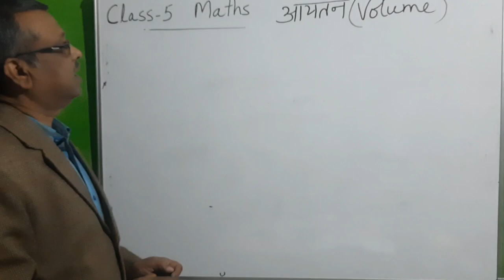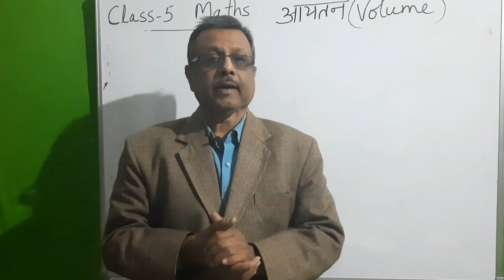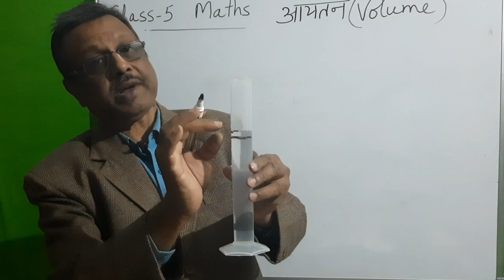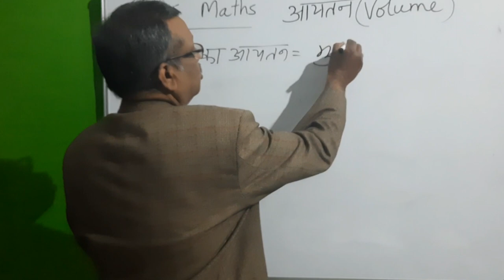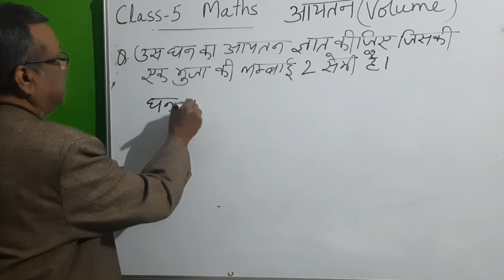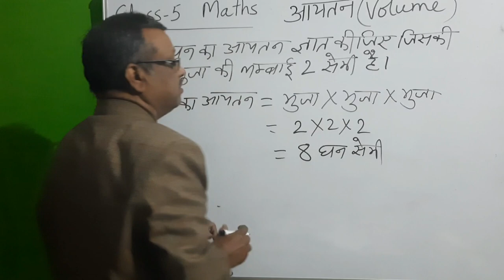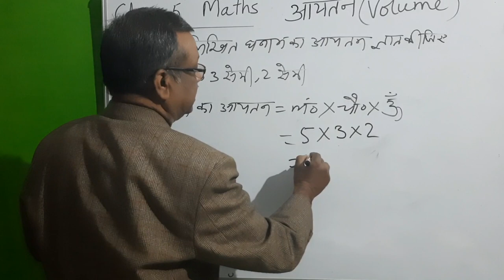Class 5 Maths - आयतन ( Volume )